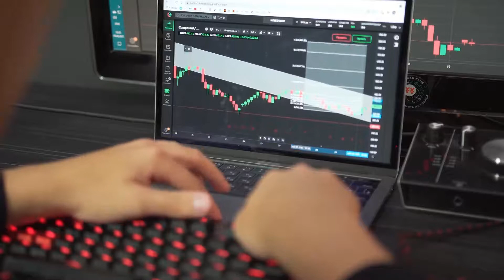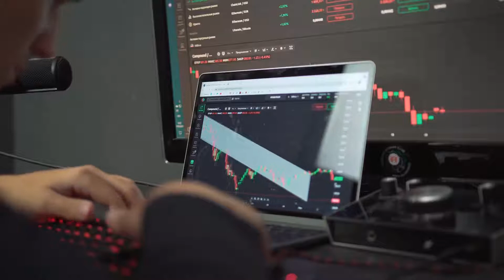NANO IS HIDING SHOCKING NEWS IN 2023 - NANO PRICE PREDICTION - What is NANO?